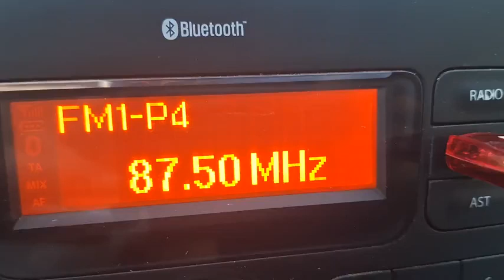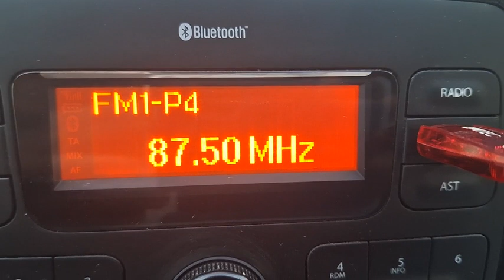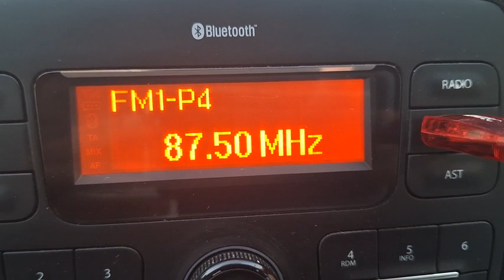20230908 200821 Casera SS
SON SERVERA (Mallorca), 8-9-2023 a las 20h08'.
Sintonizada esta curiosa emisora, Parece el audio de una tele. Supongo que se trata de una de esas emisoras de juguete para sacar el audio por la radio del coche.